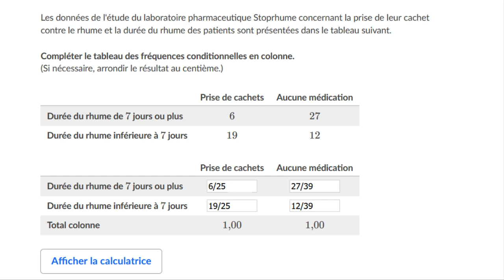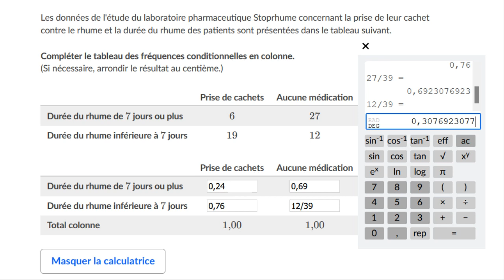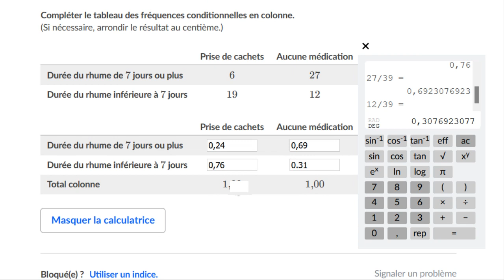Tableaux croisés et fréquences conditionnelles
Un exercice où il faut construire un tableau croisé à partir de données qualitatives brutes.